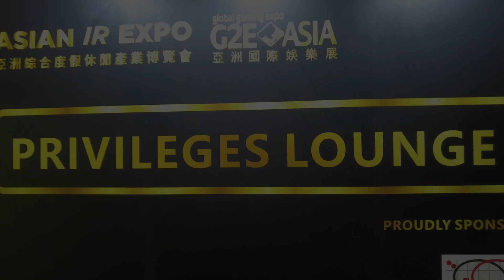On the Run by Andrew W Scott, the IAG CEO Vlog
Episode 39 of “On the Run” by Andrew W Scott, the IAG CEO Vlog.

JP Morgan: Macau’s mass gaming revenues to reach pre-COVID levels by October

Macau 1H visitor arrivals reached 11.6 million, hotel occupancy on the rise, says MGTO Director

Record-breaking Jacky Cheung residency at Cotai Arena seen to boost Macau economy

G2E Asia kicks off today in first Macau show for more than four years

Over 200 industry guests celebrate at first ever “The Industry Party”

MGM China’s Hubert Wang says Macau foreigner-only gaming zones likely transitional

“Junkets now contributing as little as 3% of gross gaming revenue in MGM China properties”

Light & Wonder completes first installs of Kascada cabinet in Macau

Macau’s Intermediate Court dismisses three appeals by former Suncity Group boss Alvin Chau

Philippines Court orders arrest of Kazuo Okada, Tonyboy Cojuangco, Dindo Espeleta and associates for qualified theft

Philippine National Police wants to join PAGCOR in future POGO raids

Len Ainsworth, founder of slot machine giants Aristocrat and Ainsworth, turns 100

Federal Court approves AU$450 million Crown Resorts settlement with AUSTRAC

Cambodia welcomes 2.48 million international air passengers in 1H23

Construction of US$34 million hotel and casino in Russia’s Primorye to begin in September

World Series of Poker Main Event smashes all-time record as starting field passes 10,000 for first time

The real Poker Star: PokerStars founder Isai Scheinberg honored by World Poker Tour